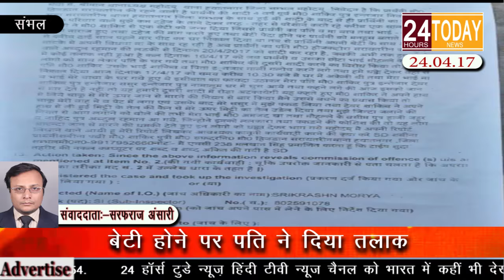24hrtoday Breaking News:- बेटी होने पर पति ने दिया तलाक Report By Sarfaraz Ansari